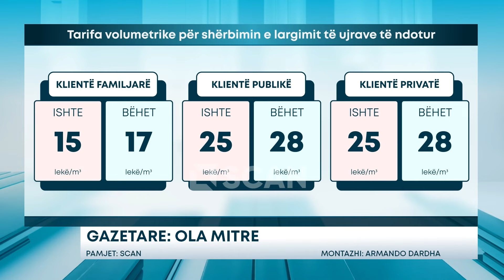Skemë korruptive në ujësjellësin e Vlorës - Balluku: Miliona lekë, në dëm të shërbimit. Rrezik...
Punonjësit e ujësjellësit të Vlorës kanë ngritur një skemë korruptive, duke shkaktuar miliona lekë dëm në buxhetin e shoqërisë, çka rrezikon edhe furnizimin me ujë në këtë qytet.